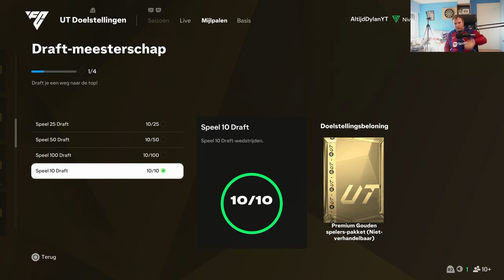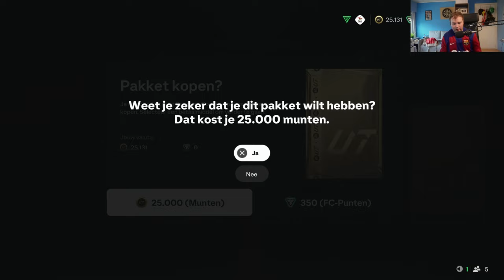WE PACKEN ONZE DUURSTE SPELER OP DE RTG EN VERKOPEN HEM OM EEN NIEUW TEAM TE BOUWEN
BEDANKT OM TE KIJKEN NAAR "WE PACKEN ONZE DUURSTE SPELER OP DE RTG EN VERKOPEN HEM OM EEN NIEUW TEAM TE BOUWEN" VOND JE DE VIDEO TOF? BELOON HEM DAN ZEKER MET EEN LIKE